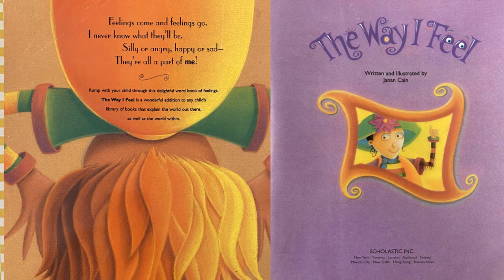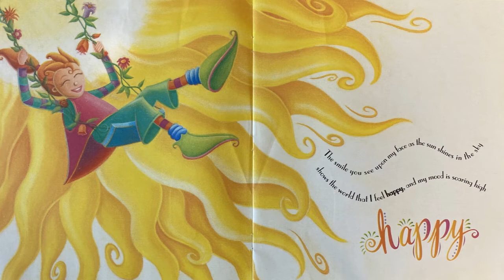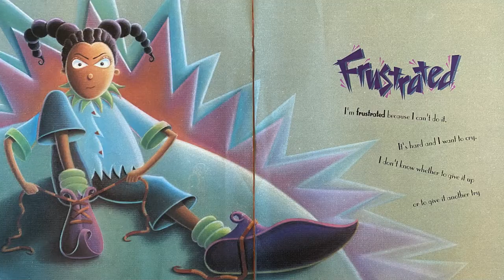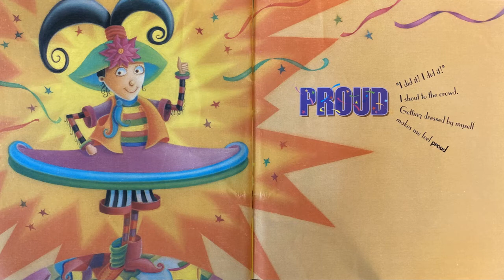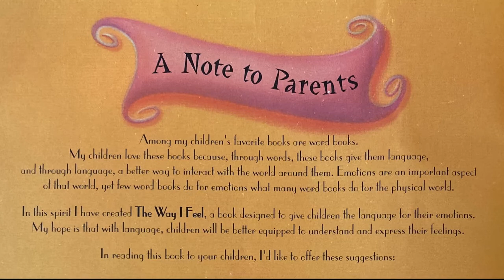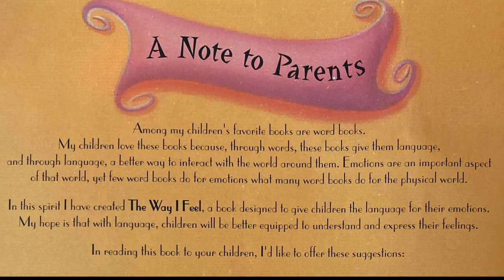The Way I Feel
by Janan Cain

Feelings are neither good nor bad, they simply are. Kids need words to name their feelings, just as they need words to name all things in their world. The Way I Feel uses strong, colorful, and expressive images which go along with simple verses to help children connect the word and the emotion. Your child will learn useful words, and you will have many chances to open conversations about what’s going on in her/his life. Recommended by parents, teachers and mental health professionals, The Way I Feel is a valuable addition to anyone's library. This book is ideal for children with autism.